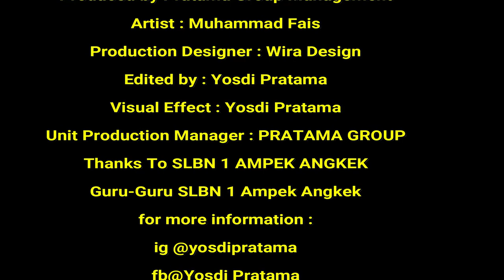Hari Parintang di Mimpi Datang Juo Cover By Fais Tunanetra Asal SUMBAR